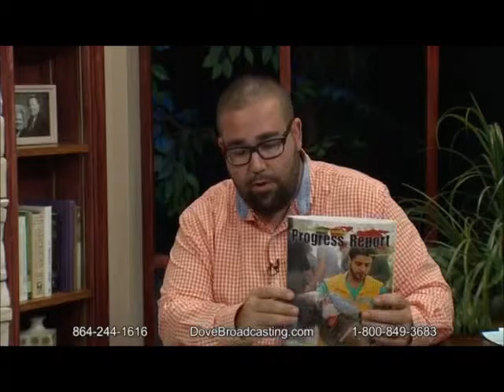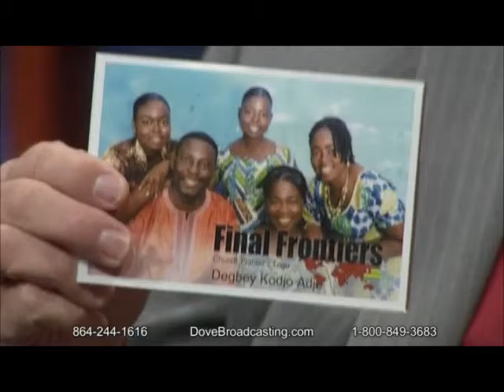Jon Nelms - Nite Line: WGGS 8-31-2015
Interview with our Founder, Jon Nelms on Nite Line August 31st 2015.